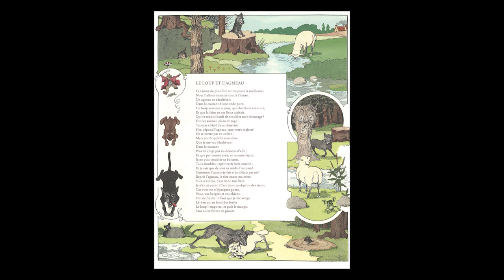Le loup et l'agneau